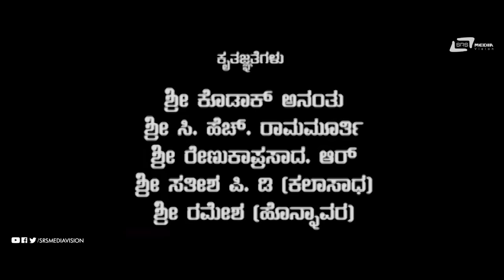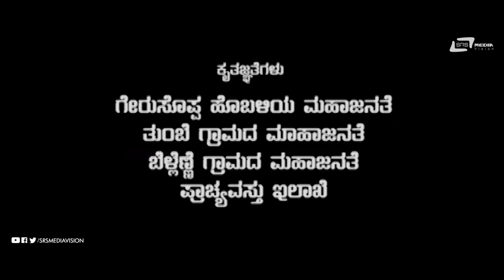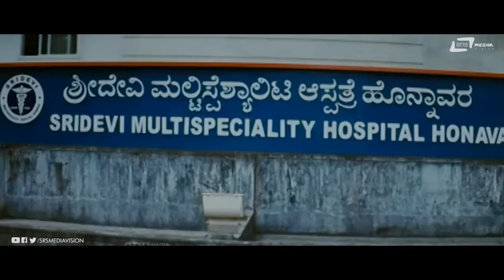Jatta | ಜಟ್ಟ || Kannada Full HD Movie || Kishore Kumar || Sukrutha Wagle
Watch Full Length Action HD Movie Jatta Starring: Kishore Kumar, Sukrutha Wagle.Also Starring Pavana , Prem Kumar (Chennai), Kiran Nayak, B Suresh, Shivakumar, Vinod Kumbar, Prabhuraja, Sanju T, Nagendra, Asha Saravanan, Prakhyath, Munna, Sudhi, Shreya, Vinay S, Arya on Srs Media Vision Kannada Full Movies Channel
♪ Record Label: AANANDA AUDIO VIDEO
► Film: Jatta
► Starcast: Kishore Kumar, Sukrutha Wagle
► Director: B M Giriraj
► Producer: Rajkumar (Vajreshwari Kumar)
► Banner: Omkar Movies
► Release: 2013
01. Hucch Munde/Singer: Chaithra H G
02. Kurudu Baavali/Singer: Sujay M Harathi
03. Aadara Ondu Gaaya/Singer: Hariharan
04. Preethi Ondu Prarthane/Singer: Rithisha Padmanabh
Operator Codes
1)Set "Huchch Munde" as Your Caller Tune!!!

2)Set "Aarada Ondu Gaya" as Your Caller Tune!!

3)Set "Kurudu Bavali" as Your Caller Tune!!

4)Set "Preeti Onde Prarthne" as Your Caller Tune!!